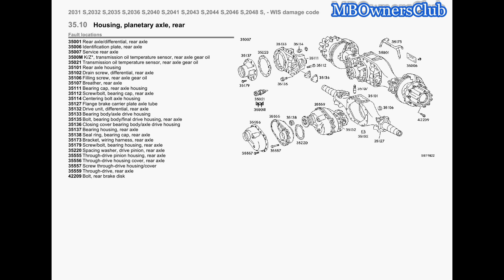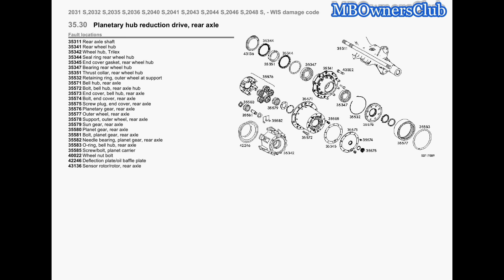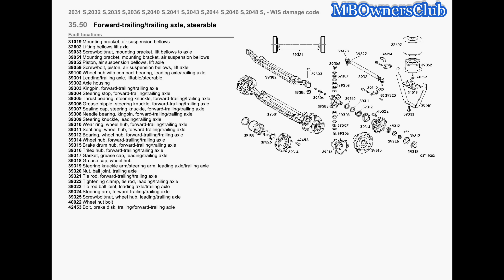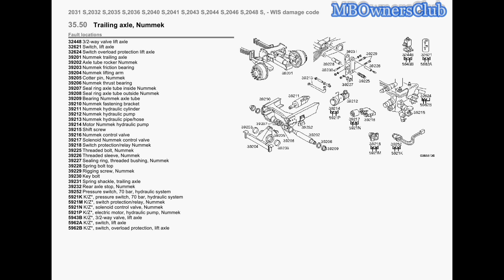Mercedes Benz Actros | WDB 934, hypoid rear axle, differential lock, Trailing axle,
32448 3/2-way valve lift axle
32621 Switch, lift axle
32624 Switch overload protection lift axle
39201 Nummek trailing axle
39202Axle tube rocker Nummek
39203Nummek friction bearing
39204 Nummek lifting arm
39205 Cotter pin, Nummek
39206Nummek thrust bearing
39207 Seal ring axle tube inside Nummek
39208 Seal ring axle tube outside Nummek
39209Bearing Nummek axle tube
39210 Nummek fastening bracket
39211 Nummek hydraulic cylinder
39212 Nummek hydraulic pump
39213 Nummek hydraulic pipe/hose
39214 Motor Nummek hydraulic pump
39215 Shift screw
39216 Nummek control valve
39217Solenoid Nummek control valve
39218 Switch protection/relay Nummek
39225Threaded bolt, Nummek
39226Threaded sleeve, Nummek
39227 Sealing ring, threaded bushing, Nummek
39228Spring bolt top
39229 Rigging screw, Nummek
39230 Key bolt
39231 Spring shackle, trailing axle
39232 Rear axle stop, Nummek
39252 Pressure switch, 70 bar, hydraulic system
5921K K/Z*, pressure switch, 70 bar, hydraulic system
5921M K/Z*, switch protection/relay, Nummek
5921N K/Z*, solenoid control valve, Nummek
5921P K/Z*, electric motor, hydraulic pump, Nummek
5943B K/Z*, 3/2-way valve, lift axle
5962A K/Z*, switch, lift axle
5962B K/Z*, switch, overload protection, lift axle
31019 Mounting bracket, air suspension bellows
32602 Lifting bellows lift axle
32613 Pressure reducing valve lift axle
32621 Switch, lift axle
39001 Dummy/trailing axle
39002 Axle tube trailing axle
39015 Axle journal
39033 Screw/bolt/nut, mounting bracket, lift bellows to axle
39044 Piston, air suspension bellows, trailing axle
39045 Air bellows, leading/trailing axle
39047 Screw/bolt, piston, air suspension bellows, trailing axle
39051 Mounting bracket, mounting bracket, air suspension bellows
39052 Piston, air suspension bellows, lift axle
39053 Rubber buffer, stop, air supsension
39054Stop, air suspension
39055 Identification plate, leading axle, trailing axle
39059 Screw/bolt, piston, air suspension bellows, lift axle
39100 Wheel hub with compact bearing, leading axle/trailing axle
39220 Warning lamp lift axle
39311 Seal ring, wheel hub, forward-trailing/trailing axle
39312 Bearing, wheel hub, forward-trailing/trailing axle
39314 Wheel hub, forward-trailing/trailing axle
39317 Gasket, grease cap, leading/trailing axle
39318Grease cap, wheel hub
39325 Screw/bolt/nut, wheel hub, leading/trailing axle
40022Wheel nut bolt
42453 Bolt, brake disk, trailing/forward-trailing axle
5921H K/Z*, indicator lamp, lift axle
5962A K/Z*, switch, lift axle
31031 Shock absorber holder
32341 Damper, leading/trailing/center axle
32345 Screw/bolt/nut, damper, leading axle/trailing axle/center axle
32602 Lifting bellows lift axle
32629 Bearing bracket, leading/trailing axle
32803 Guide spring, leading axle/trailing axle
39002 Axle tube trailing axle
39032 Console lifting bellows
39033 Screw/bolt/nut, mounting bracket, lift bellows to axle
39045 Air bellows, leading/trailing axle
39100 Wheel hub with compact bearing, leading axle/trailing axle
39109 Cover panel, wheel hub, leading axle/trailing axle
3910C Bearing, spring, leading axle/trailing axle
3910D Mounting plate, air suspension bellows, leading axle/trailing axle
39200 Connecting flange, wheel hub, leading axle/trailing axle
39301 Leading/trailing axle, liftable/steerable
39325 Screw/bolt/nut, wheel hub, leading/trailing axle
39352 Spring U-bolt, leading axle
40022Wheel nut bolt
42453 Bolt, brake disk, trailing/forward-trailing axle
35311 Rear axle shaft
35341Rear wheel hub
35342Wheel hub, Trilex
35344Seal ring rear wheel hub
35345 End cover gasket, rear wheel hub
35347Bearing rear wheel hub
35351 Thrust collar, rear wheel hub
35532 Retaining ring, outer wheel at support
35571Bell hub, rear axle
35572 Bolt, bell hub, rear axle hub
35573 End cover, bell hub, rear axle
35574 Bolt, end cover, rear axle
35575 Screw plug, end cover, rear axle
35576 Planetary gear, rear axle
35577 Outer wheel, rear axle
35578 Support, outer wheel, rear axle
35579Sun gear, rear axle
35580Planet gear, rear axle
35581 Bolt, planet gear, rear axle
35582 Needle bearing, planet gear, rear axle
35583 O-ring, bell hub, rear axle
35585Screw/bolt, planet carrier
40022Wheel nut bolt
42246 Deflection plate/oil baffle plate
43136 Sensor rotor/rotor, rear axle